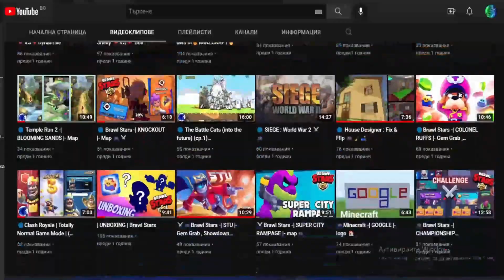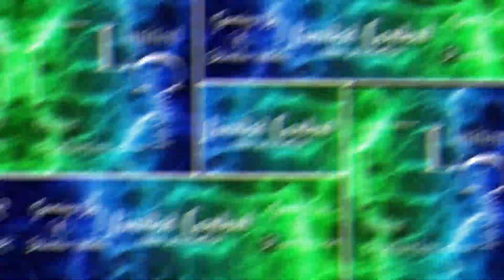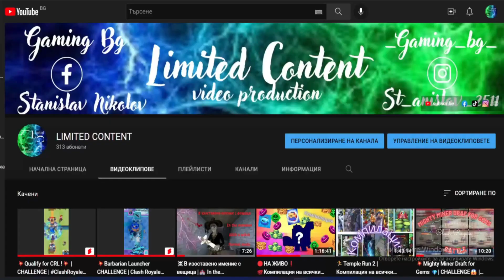🎰Случайни карти избират дек 🃏| 😱Random card choose deck🀄|🎴 Ramp up CHALLENGE |⚔️Clash Royale🛡️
♻️Limited Content ви представя:♻️

♻️Не забравяйте да се АБОНИРАТЕ , ХАРЕСАТЕ СПОДЕЛИТЕ , КОМЕНТИРАТ!!!

♻️Описани на видеото по минути:

💲00:00-01:34 - ИНТРО
💲01:34-06:02 - БИТКА 1️⃣
💲06:01-09:20 - БИТКА 2️⃣
💲09:19-11:50 - БИТКА 3️⃣
💲11:48-12:53 - АЛТРО